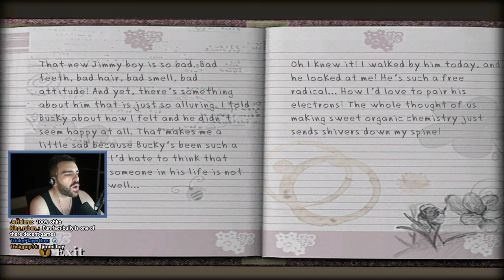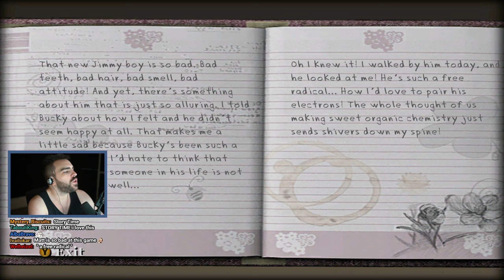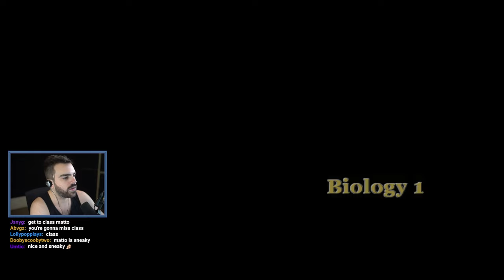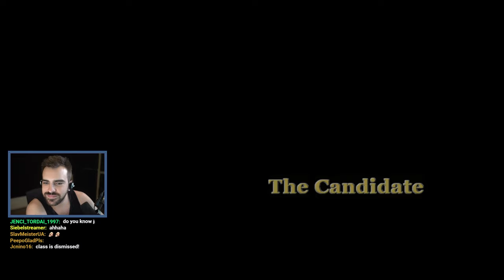This Game Makes Everyone Feel Stupid - Part 2 (Full Playthrough) - DarkViperAU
Rockstars' Most Underrated Game - Bully is basically Grand Theft Auto but all the characters are kids in high school. Very funny, surprising, and in keeping with the regular RockstarGames feel. I believe many of the characters in GTA 5 can be seen to have their roots in characters in this game.

Streamed: March 2021